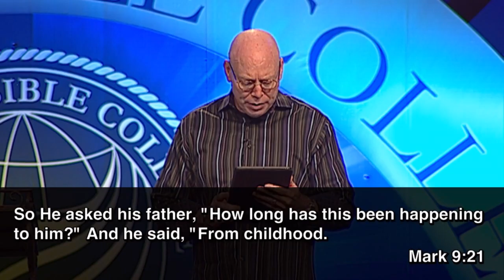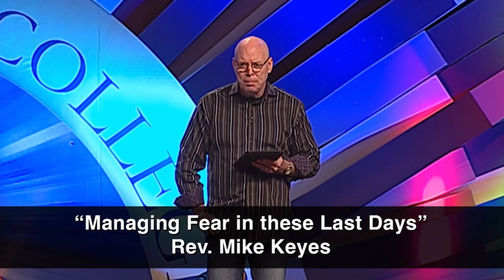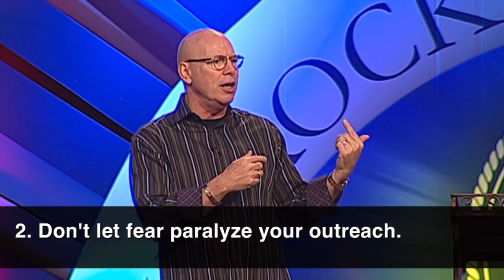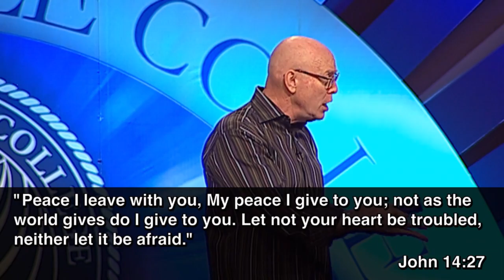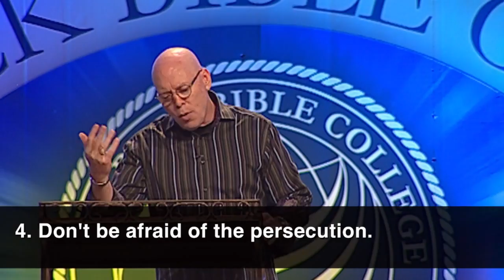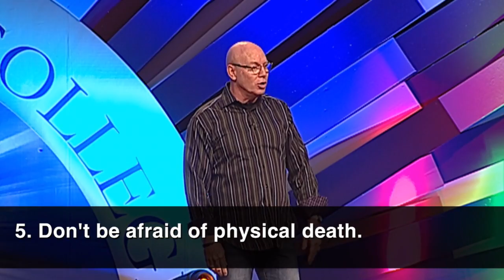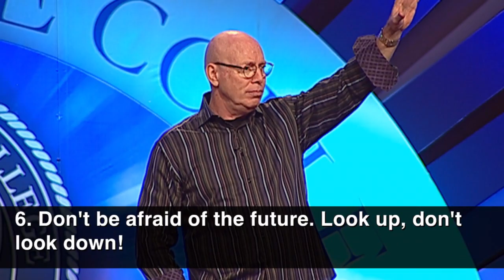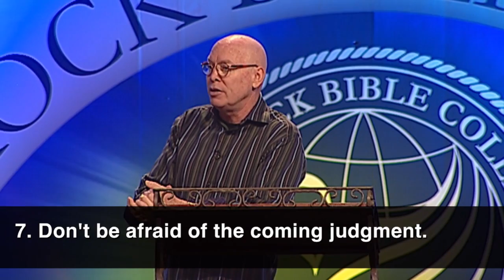Managing Fear in these Last Days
Speaker: Rev Mike Keyes
Date: 05/31/2015